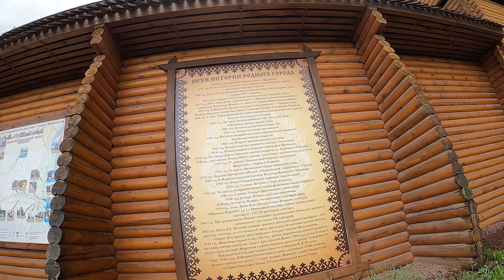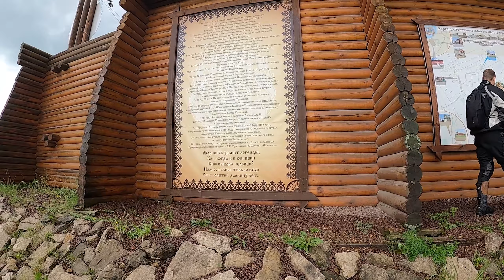Мотопутешествие Новокузнецк- Остров Ольхон. Байкал. День 1.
Это мое первое мотопутешествие и оно должно было дать ответ "быть или не быть" в моей жизни этому формату.
Было много путешествий на авто: Казахстан, Узбекистан, Таджикистан, Кыргыстан, Монголия, Европа.
Было много услышано о кайфе получаемом сидя на мотоцикле и вот я в дороге.
Почему Байкал? Да потому что я был там два раза и оба проездом. Потому что это уникальное озеро. Потому что жить в Сибири и не увидеть Байкал... ну примерно так же как жить в Тайланде и не увидеть море.. странно.

BMW G650GS это мой первый мотоцикл. И мне не с чем сравнить. Но я постараюсь дать о нем отчетливое представление и рассказать что бы я ему добавил а что бы убрал.
Сьемка производилась на экшен камеру GoPro 8.
Комментируйте и ставте пальцы вверх!